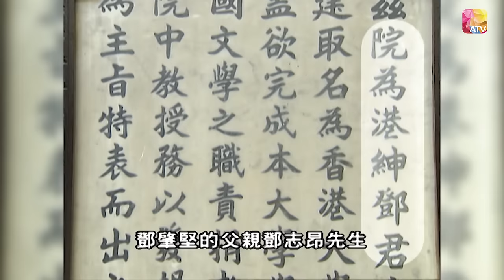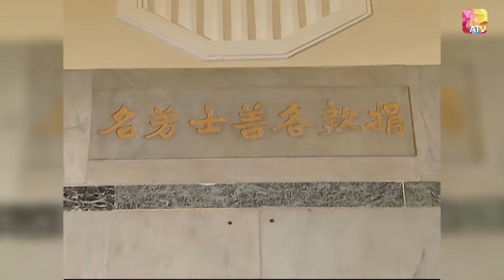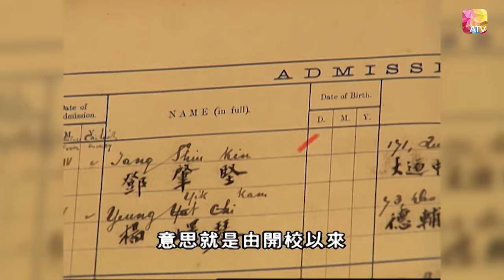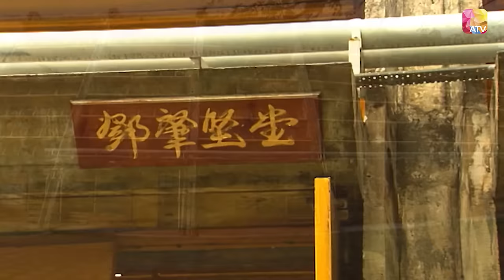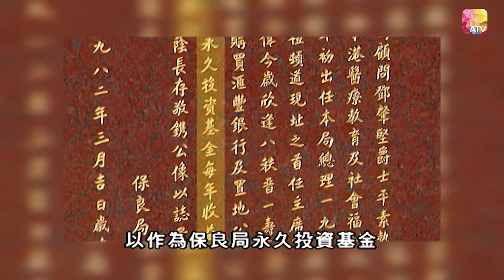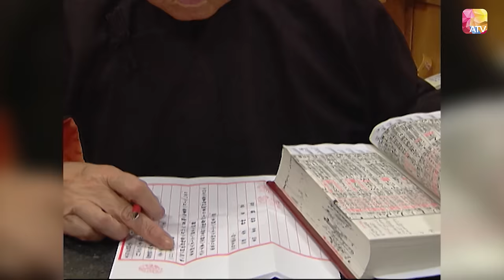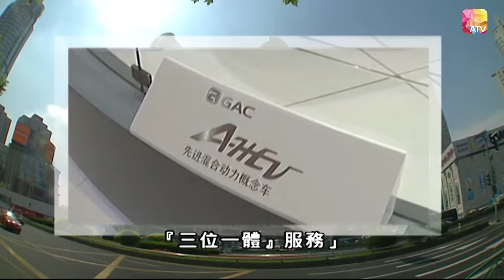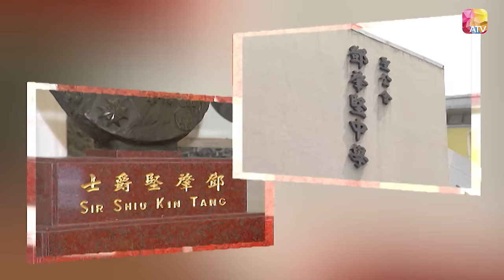鄧肇堅家族《香港百人》44 | Hong Kong 100 VIPs | ATV